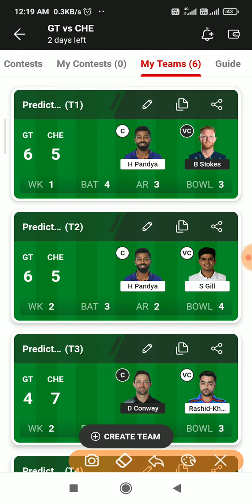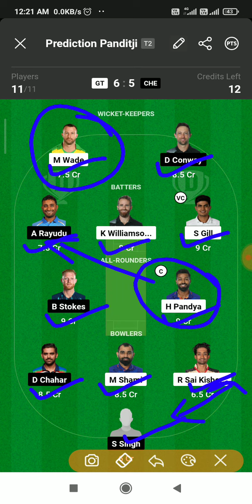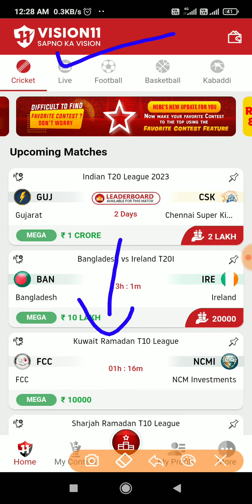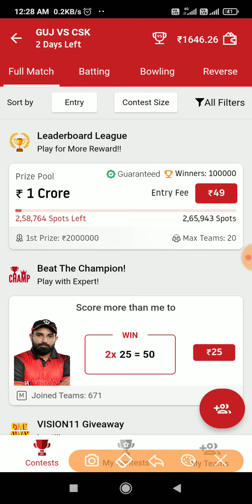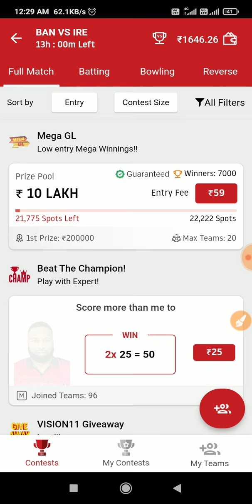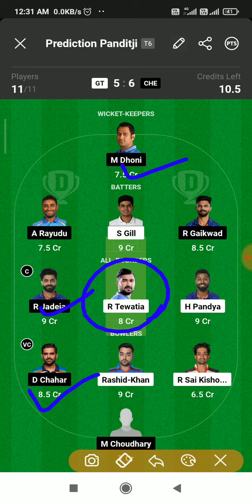6GL | GT vs CSK dream11 Team | Gt vs Che IPL 1st Match dream11 team | dream 11 team of today match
6GL | GT vs CSK dream11 Team | Gt vs Che IPL 1st Match dream11 team | dream 11 team of today match

dream 11 team of today match, gt vs csk dream11 prediction, gujarat titans vs chennai highlights, gt vs che ipl 1st match dream11 prediction, gt vs che, today match dream11 team, gujarat titans vs chennai